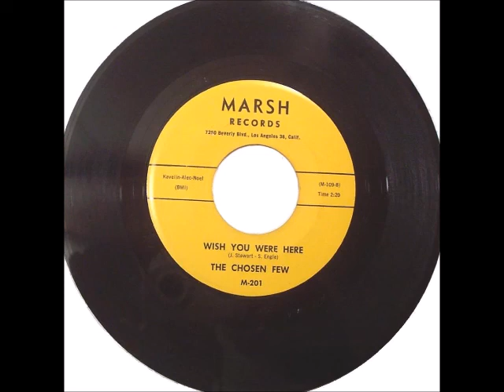Chosen Few - Wish You Were Here ~ teen doo wop teenage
1962. from LA with Scott Engel on lead